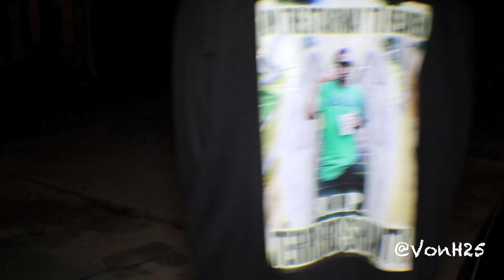Lynch Street Baby Boy - 100 "WATCH IN HD"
Lynch Street Baby Boy - 100

Filmed By Von Harris.. Twitter @VonH25

Unofficial Video, Real Video Coming Soon